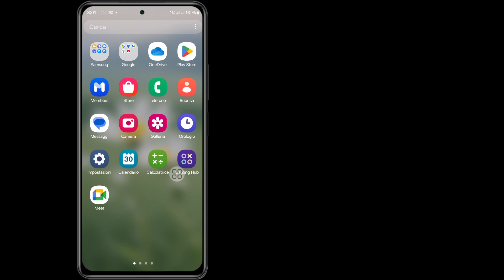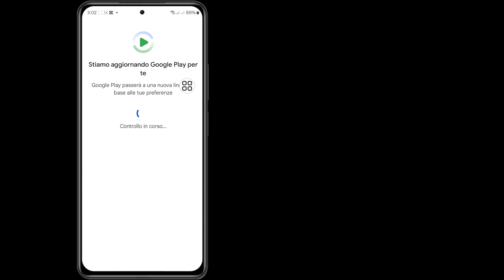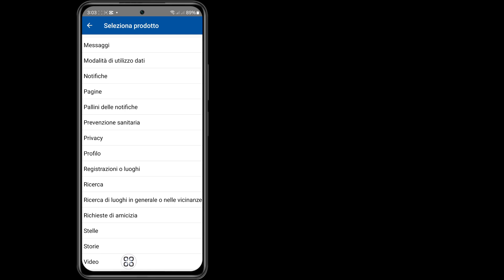Facebook Long Video Showing On Reels Problem Solve (Nuovo metodo)।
Ti mostrerò come risolvere il problema di Facebook Long Video Showing On Reels. Guarda questo video e scopri come risolvere il problema di Facebook Long Video Showing On Reels.

Altri Quires correlati ⤵⤵⤵
Facebook long video not viewing
Facebook video not viewing only reels viewing
Facebook reels video upload option not displayed
Facebook upload video not displayed
Facebook reels upload option not displayed

Questo video ti è stato utile. Se hai domande, lasciami un commento qui sotto.